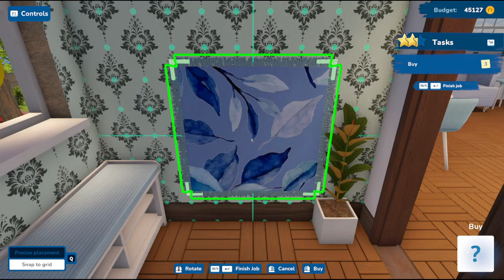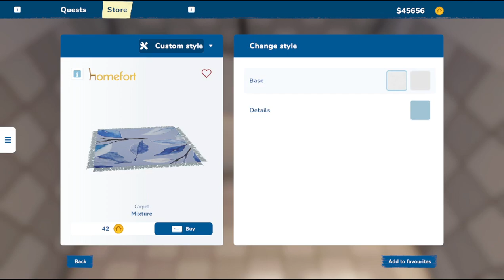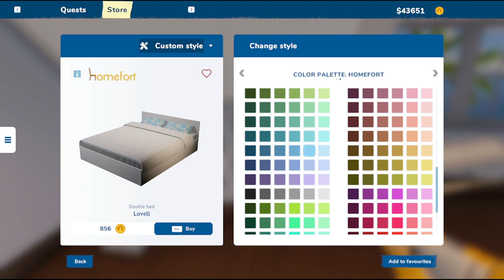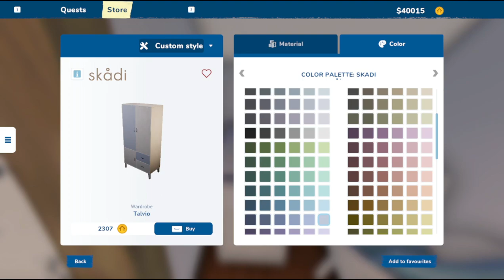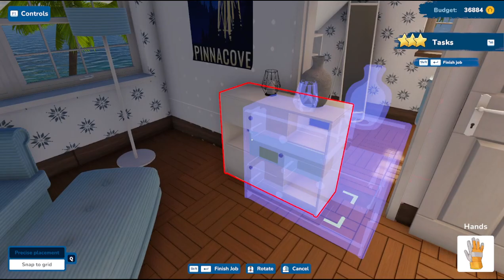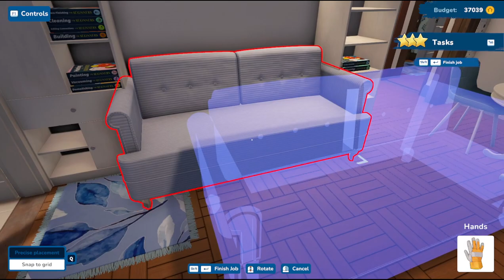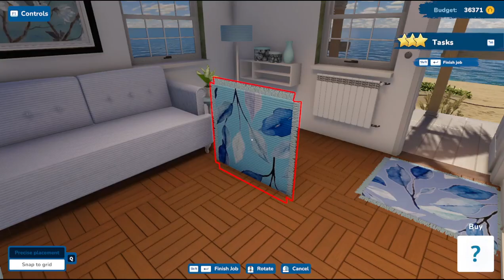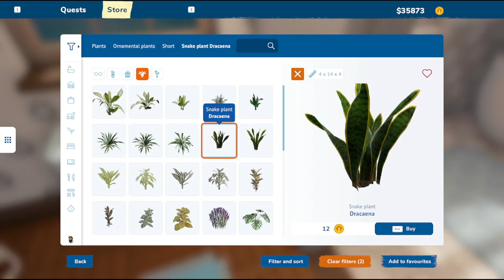House Flipper 2 Demo part 2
In the second part of the demo, we work on the second floor and find some goodies outside.